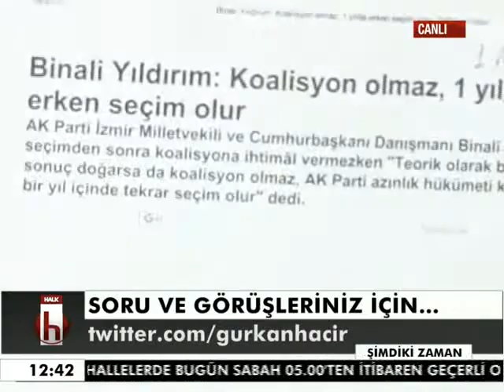Şimdiki Zaman 13 09 2015 Erol Mütercimler,Ümit Özdağ,Can Ataklı